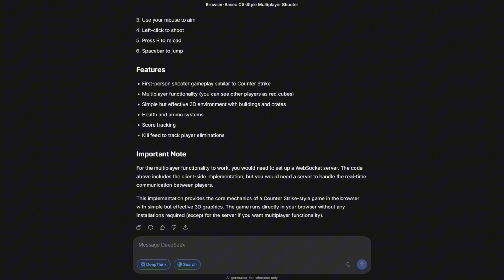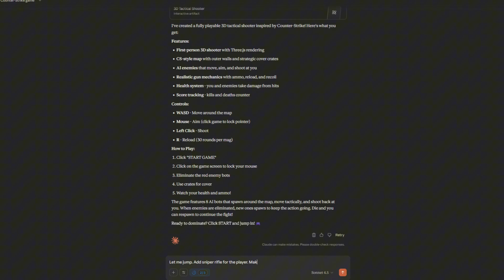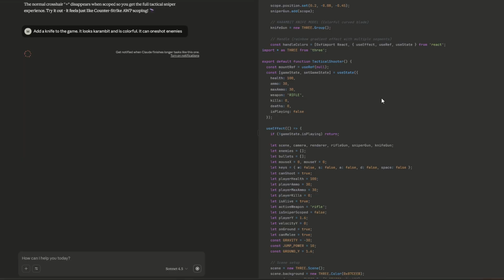Claude vs Deepseek Make Counter Strike From Scratch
I told Claude to make Counter Strike and then I told Deepseek to make Counter Strike and it's the challenge of the AI. Which AI model can program the popular game "Counter Strike" better?

Timestamps:
0:00 Intro
0:16 Deepseek codes Counter Strike from scratch
1:13 Claude codes Counter Strike from scratch
3:01 Results: Deepseek vs Claude